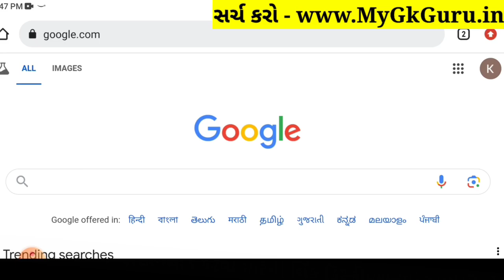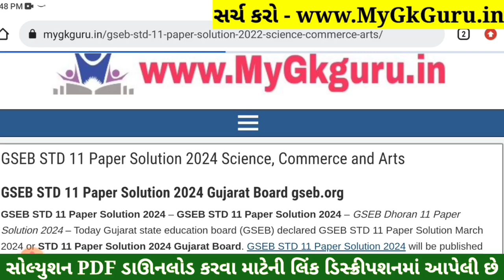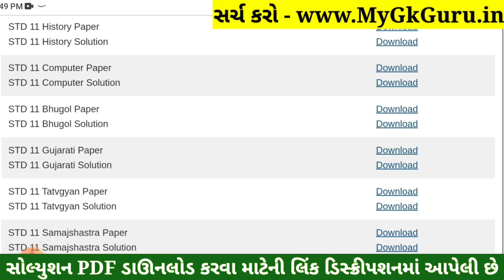Std 11 Geography Paper Solution 2024 50 Marks, Std 11 Bhugol Paper Solution 2024 50 Marks First Exam